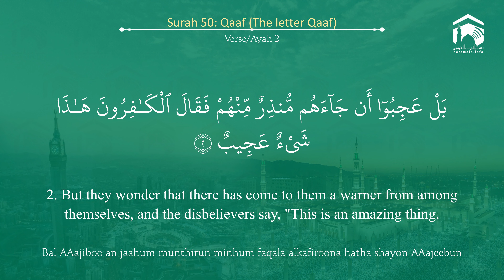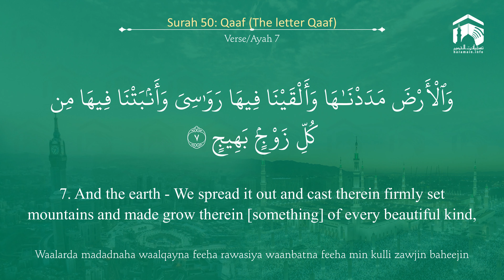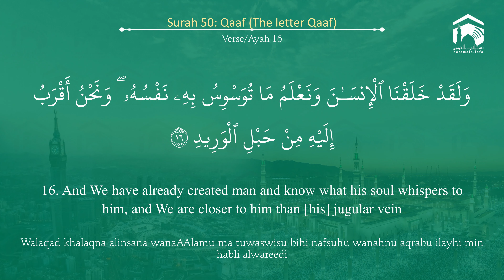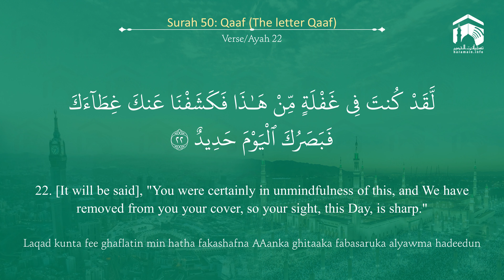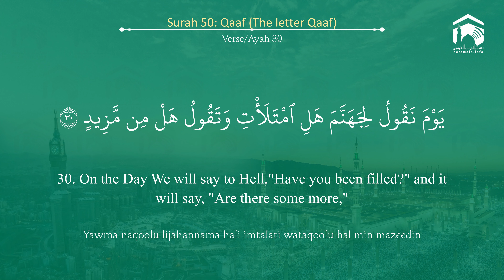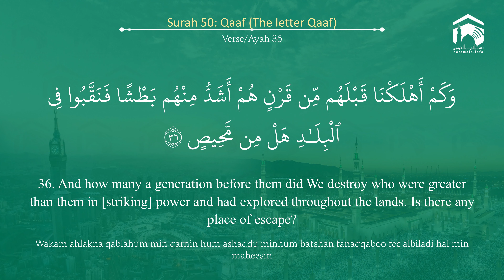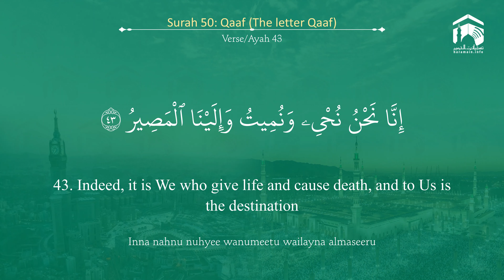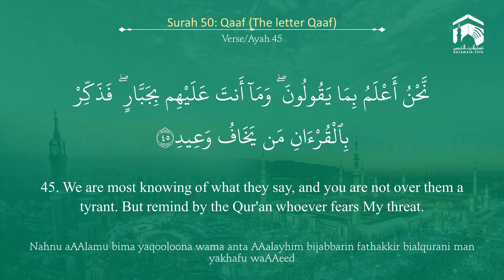Quran 50 Surah Qaaf سورة ق Sheikh Salah Al Budair - With English Translation